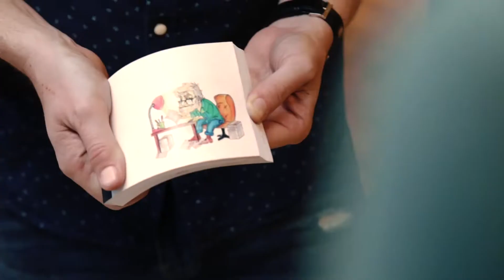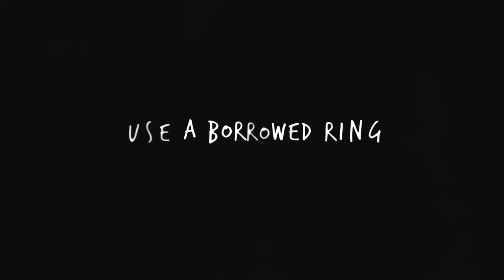FLIP BOOK (Gimmick and Online Instructions) by JOTA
One of the most original ring illusions!

You can clearly make a spectator's ring disappear and make it reappear inside a box drawn on a Flipbook as the final part of the story!

And the best part, the spectator shake the box, hear until the last moment his ring moving inside, and finally takes it himself from the Flipbook.
It fits in a pocket
No duplicates are used and there are no ring changes.
The spectator holds the box and sounds the ring inside until the last moment
The disappearance is totally clean.
There are no strange movements
The spectator takes his ring himself at the end.
It's very easy to do.
You do not need any extra element for the disappearance or reappearance.
Automatically resets when finished.
You will receive the Flipbook and its container box to transport it.

You use the box for the disappearance, and the Flipbook to tell the story and make the ring reappear.

English and Spanish online tutorial with a detailed explanation.